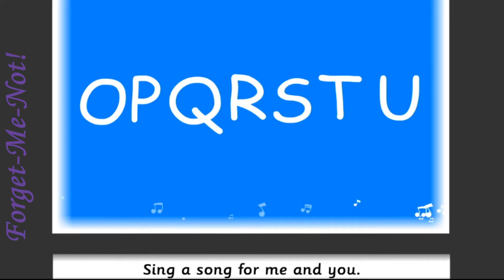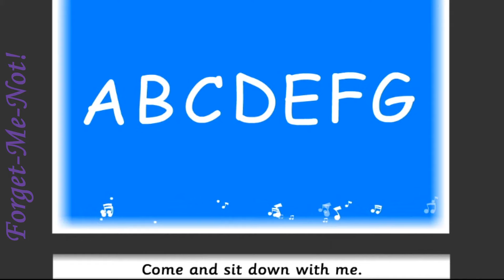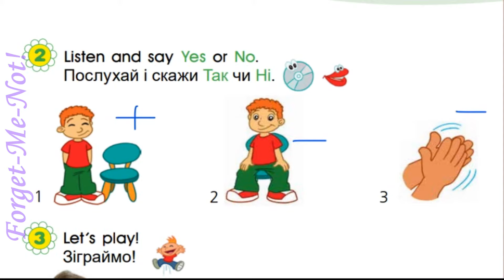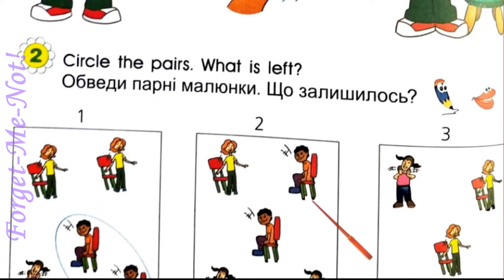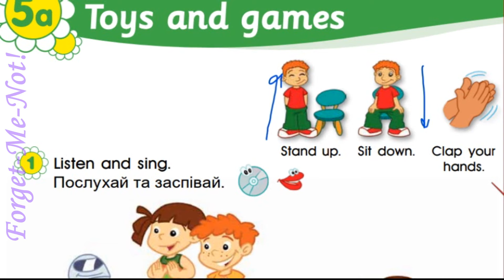Smart Junior 1 Module 5 Toys and Games Lesson 5A с. 60-61 & Workbook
Зростання каналу:
22 грудня 2020 – старт;
17 листопада - 5000 ...